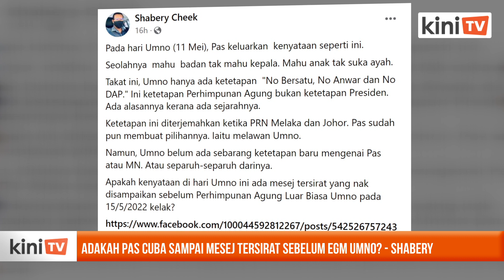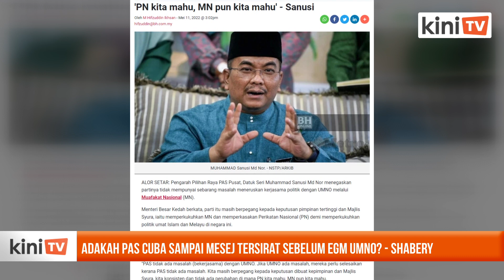PAS cuba sampai mesej tersirat sebelum EGM Umno? - Shabery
Sempena Hari Umno semalam yang disambut parti itu pada 11 Mei, pemimpin PAS dilaporkan membuat kenyataan bertali arus berhubung kerjasama di antara kedua-dua parti itu.

Ini menyebabkan ahli Majlis Tertinggi Umno Shabery Cheek tertanya-tanya sekiranya ada mesej tersirat yang cuba disampaikan parti itu.